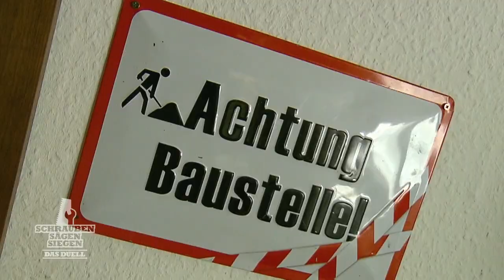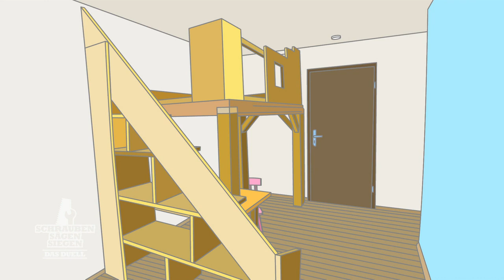Alle guten Dinge sind SCHIEF! Ach du Sch...nittkante! | 1/4 | Schrauben, Sägen, Siegen | Kabel Eins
Während Rosario und Ketty ihre dreijährige Tochter mit einem selbstentworfenen Hochbett und Kleiderschrank überraschen wollen, gestalten Christian und Sabine ein Jugendzimmer mit Rennauto-Deko für ihren siebenjährigen Sohn. Können sie damit nicht nur ihre Kinder, sondern auch Heimwerker-König Mark Kühler begeistern?

Zwei Paare, zwei vergleichbare Projekte, ein Duell und 36 Stunden Zeit. Und nur ein Paar gewinnt die 1.000 Euro für den Tagessieg bei "Schrauben, sägen, siegen - Das Duell".

► Hier geht's zur Playlist mit allen Clips von Duell "Kinderzimmer" aus Staffel 3: